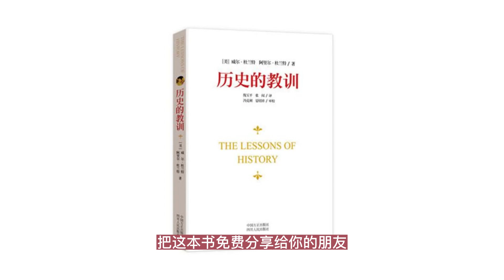天天听书——历史的教训——威尔·杜兰特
《历史的教训》一书，是美国著名学者、“普利策奖”获得者威尔•杜兰特及其夫人阿里尔•杜兰特的代表作。

《历史的教训》浓缩了11卷《世界文明史》的精华，通过提纲挈领的线条，勾勒出历史与人类生活各方面的关系，详细说明了地理条件、经济状况、种族优劣、人类本性、宗教活动、社会主义、政府、战争、道德、盛衰定律、生物进化等在历史中所扮演的角色，并总结出历史留给人们的巨大精神遗产。 这些精神遗产给改革中的国人以启迪与警鉴，使其更加智慧地面对当下和未来。